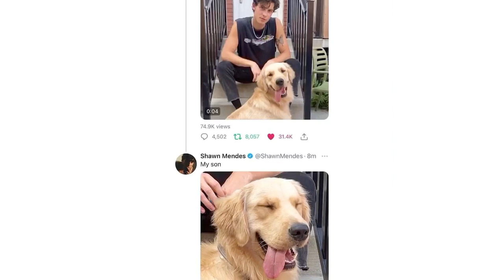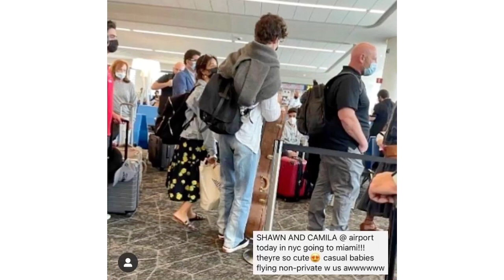Shawn Mendes and Camila Cabello spotted at Toronto with their dog tarzan